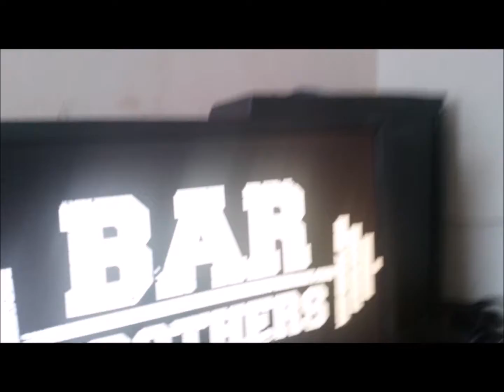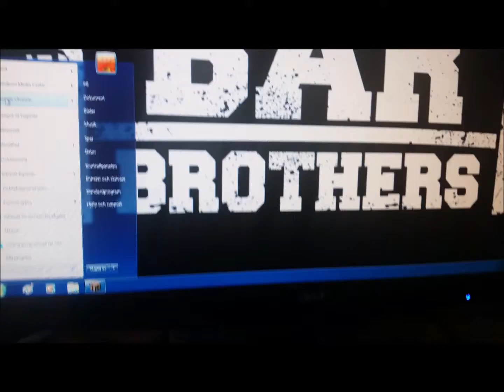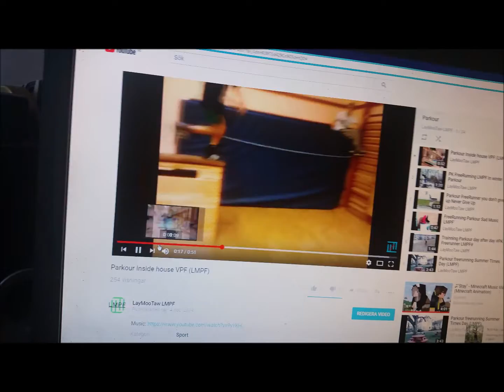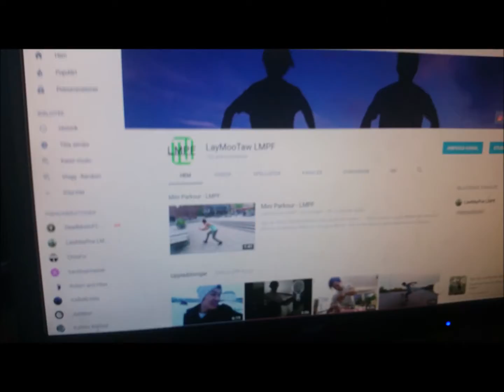My new Vlogg - 2018 looking back at the old time /Karen/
Hello guyz I hope you like my new vlogg and as u know guyz soon is summer and I gonna do so much vlogg when I travel to Ireland. Planning for a travel to Ireland on summer.

Now today I still cooking food and making good have nice day.

It is lot af snow now  so I can't do so much